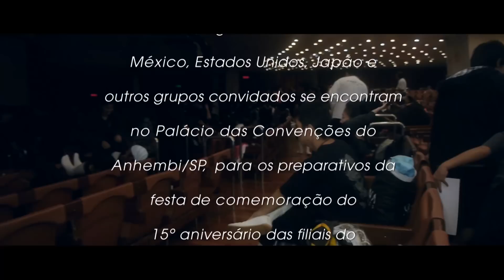RKMD - Londrina - CHIMUCHURASA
Evento em comemoração aos 15 anos de fundação da filial do Ryukyu Koku Matsuri Daiko(RKMD) do Brasil e da Argentina, onde compareceram representantes de todas as filiais espalhadas pelo mundo(Brasil, Argentina, Bolívia, Peru, México, EUA e Japão), totalizando cerca de 600 integrantes.
Foram realizadas duas apresentações no Palácio das Convenções do Anhembi/Auditório Celso Furtado/SP, domingo, dia 19/01/2014, com cerca de 300 integrantes atuando em cada espetáculo.